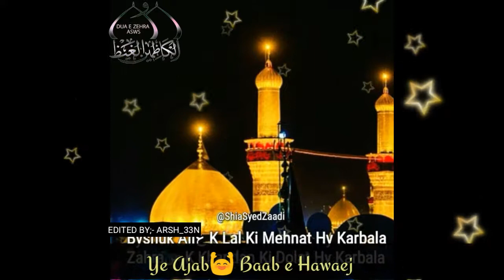Whatsaap Status Manqabat(Meri maa ne mujhe naad e Ali a.s padhkar)